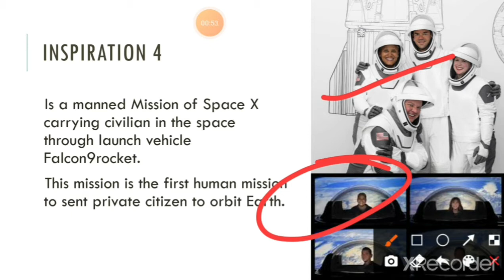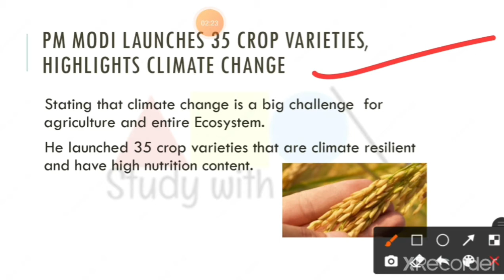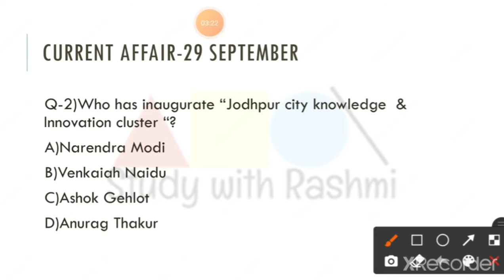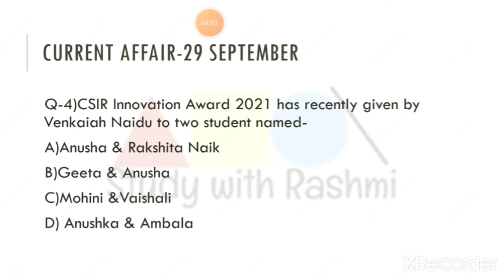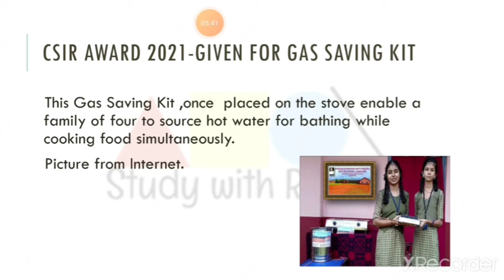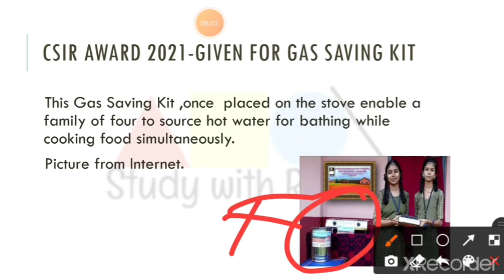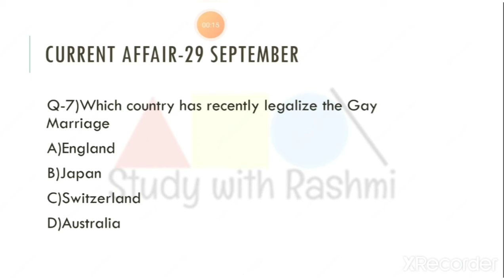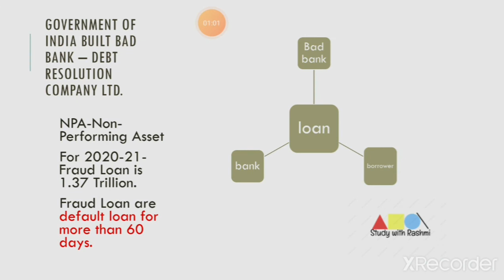29 September 2021|CSIR Innovation Award 2021|PCS|UPSC |SSC cgl exam 2021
Hello Viewers this video is dedicated to serious Aspirant who  is preparing for Competitive exam 2021,22
Update Daily, with to the point analysis of State,National,International News .
August &September 2021 CA
daily current affairs  from November 2020 to till date available on my channel Playlist
just double click the icon
you will see the playlist in the top ,find all videos.